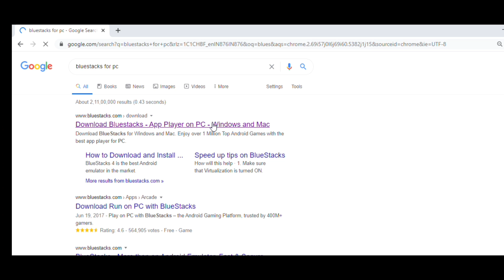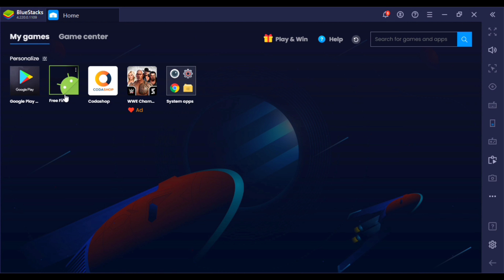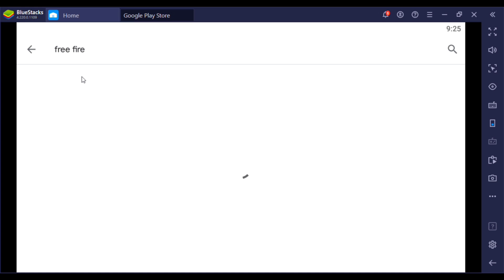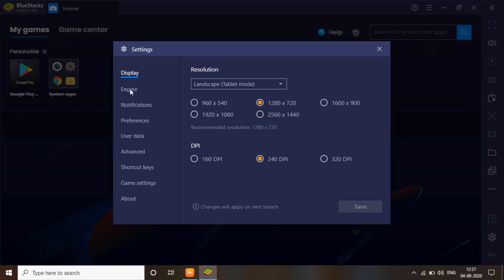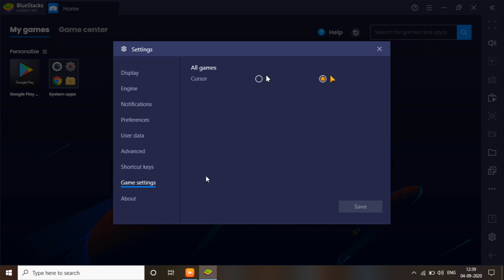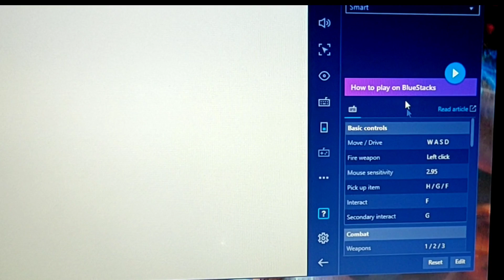How To Download And Install Free Fire In PC In Tamil || How To Play Free Fire On Any PC ||CMD Gaming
Gloowall Tricks
Landmine Tricks
Elite Pass Review
Updates Information